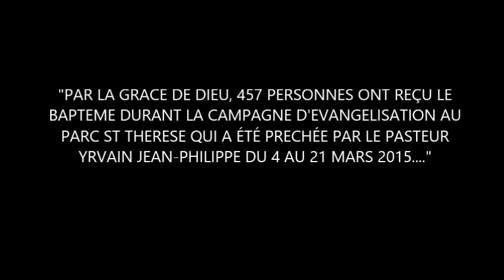3ème cérémonie de bapteme au parc St-Therese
Cérémonie de baptême au Parc Ste Thérèse le samedi 21 mars 2015 lors de la campagne d'évangélisation prêchée par le pasteur Yrvain Jean-Philippe.457 baptêmes à la GLOIRE A DIEU.